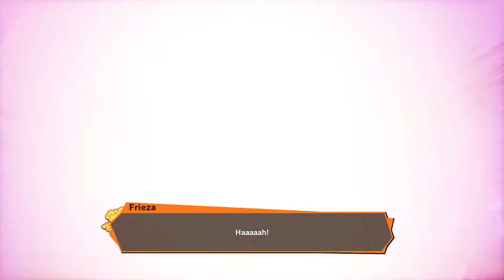Frieza Condones Child Abuse | Dragon Ball Z Kakarot